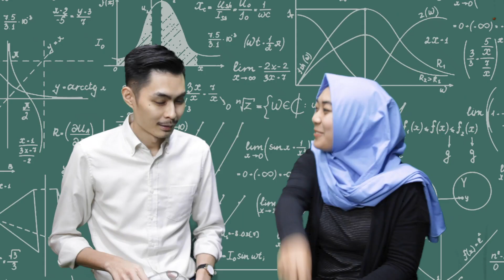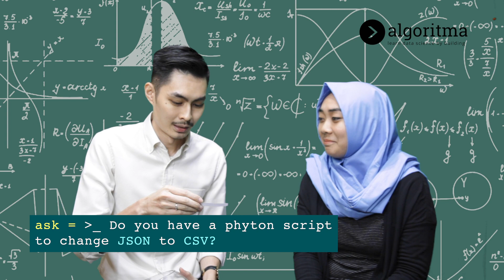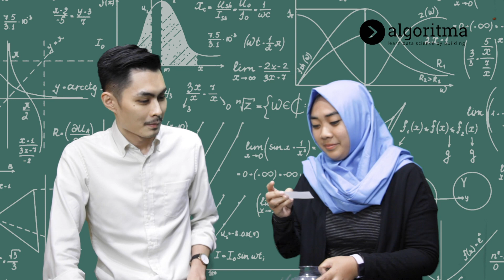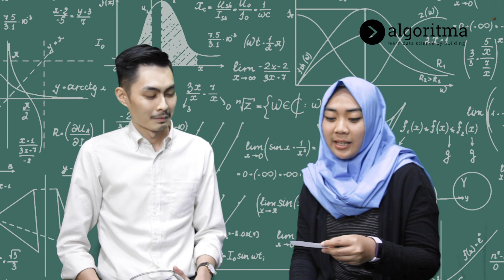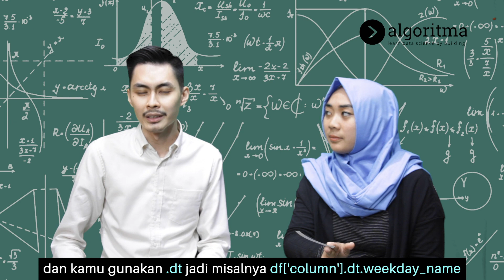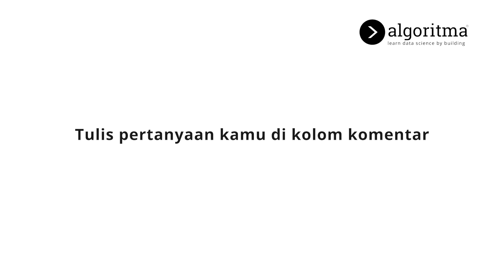Bahasa Pemrograman APA YANG COCOK UNTUK PEMULA? - TanyaAlgoritma | Episode 1 | Algoritma 2020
Website apa ya yang bagus untuk belajar R?
Bahasa Pemrograman apa yang cocok untuk pemula?
Dan masih banyak pertanyaan seru lainnya yang bakal dijawab oleh Sam dan Tiara di tanyaalgoritma.

Kamu mau ngajuin pertanyaan seputar data science dan Algoritma? tulis aja pertanyaan kamu di kolom komentar Youtube kita dan pertanyaan kamu bakalan dijawab di tanyaalgoritma berikutnya!

Mau dapetin konten lain seputar data science?